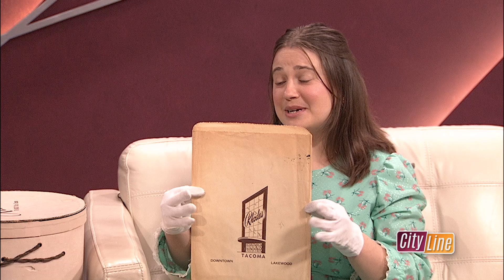2nd Annual City of Destiny Festival - Cityline - October 3, 2024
Join us for a celebration of Tacoma's diverse history! This year’s theme centers on the history of fashion and retail in Tacoma. The festival will highlight changes in fashion and consumer experience from 1880 to the 2000s!

This event is free to attend and will feature hands-on activities, fashion shows, vintage clothing, heritage & cultural organizations, vendors and living history demonstrations! We can't wait to see you there!

The festival coincides with our current exhibit “Bustles to Blue Jeans: 120 years of Clothing Tacoma” now open Wednesday through Friday, 11:00am to 3:00pm at the Tacoma Historical Society Museum.

City of Destiny Festival
October 27th, 2024
11am-3pm

Edison Square
5415 S Tacoma Way

Tacomahistory.org